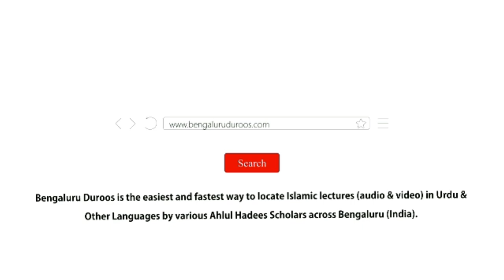Saf-e Awwal Aur Farz Namaaz Ke Intezaar Ki Fazeelat | Shaykh Abdul Azeem Madani